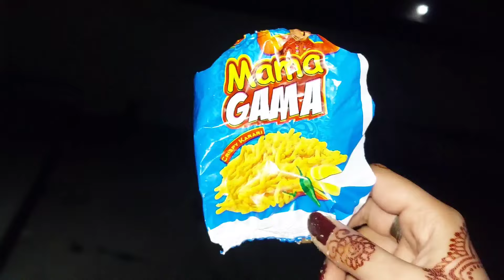Chiniot to Islamabad | Dania and Ali ki shadi vlog last part | Hum wapas agaye | Food , family &more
So here is the last part of Dania and Ali ki shadi vlog series first of all if you've been a part of any of these vlogs , thankyou so so much you guys made it worth it ❤️ and secondly if you watched any of these vlogs it measn so so much to me!!
This week went so fast and the only memory we have now are pictures , videos and these vlogs!!
It means so so much 🌸